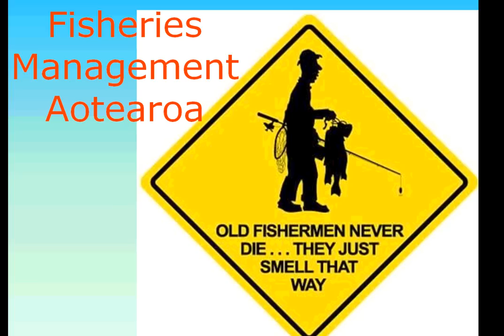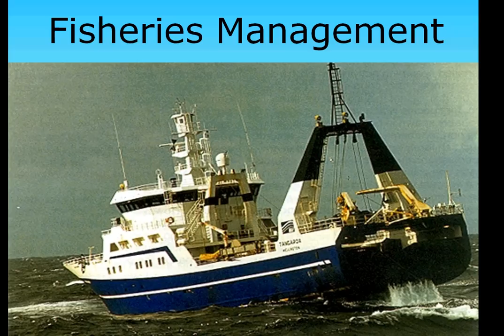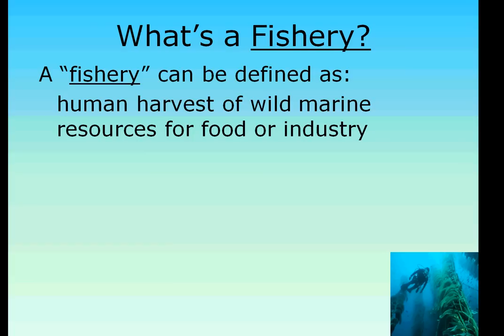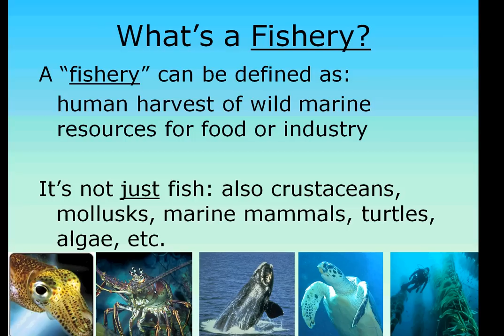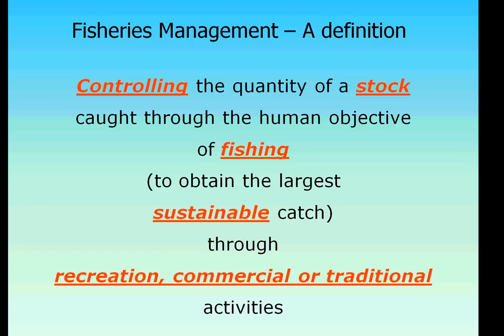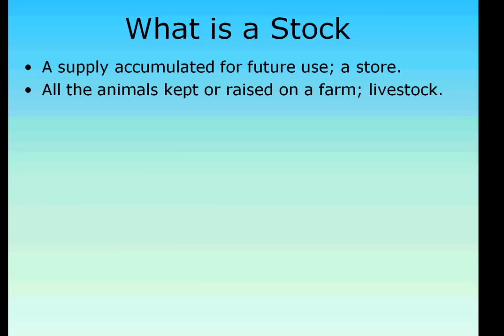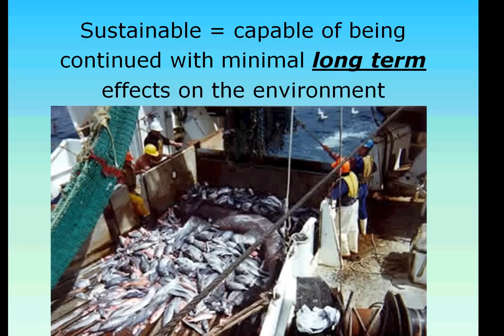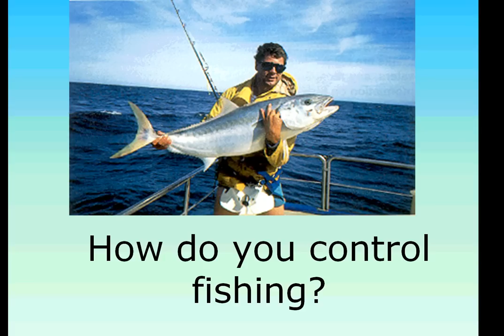Fisheries Management Intro part 1